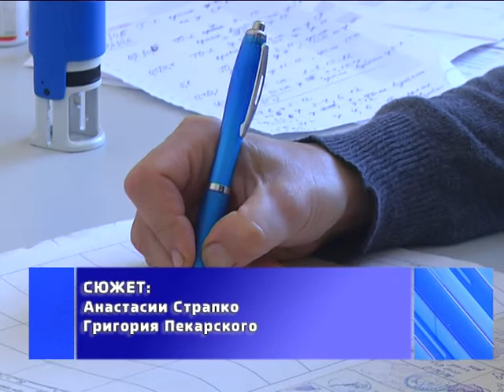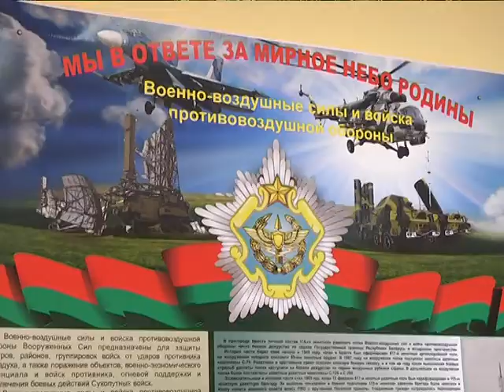2018-05-16 г. Брест. Отправка призывников на службу в ВЛ РБ. Новости на Буг-ТВ.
Отправка призывников в Вооружённые силы и другие воинские формирования Беларуси стартовала накануне на Брестчине. В первый день под традиционный марш "Прощание славянки" из Брестского областного военного комиссариата по всей стране разъехались порядка 175 человек.